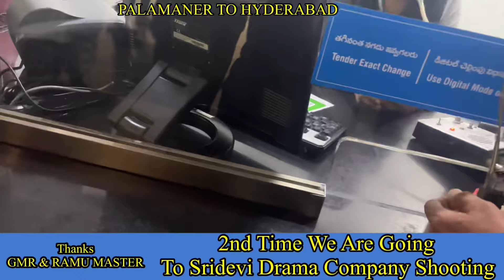PALAMANER TO HYDERABAD @ Sridevi Drama Company Shooting UCD STUDENTS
Thanks for GMR & RAMU MASTER